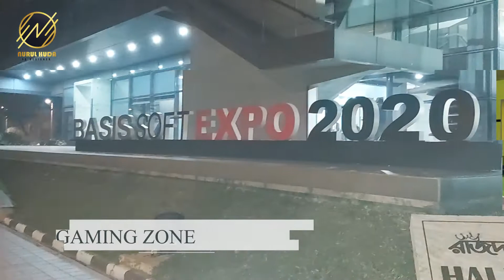BASIS SOFT EXPO 2020 BRANDING | EVENT DESIGN | 3D DESIGN | VENUE DECOR | 3D MODELING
BASIS Soft expo is south asia's largest ICT (Software) expo which is organize by BASIS,Bangladesh. to boast foreign and local investment in the ICT industry, The country also setting out twelve hi-tech IT park in twelve separate district aiming to rise ICT export to $5 Billion US dollar. and create 10 billion jobs by 2021. So day by day increasing our ICT industry.

Every year Bangladesh government and BASIS jointly organize ICT (Software) expo. So in 2020 I got opportunity to work for BASIS Soft expo. as a 3D visualizer I provided all 3D design and visualization for Soft expo-2020.